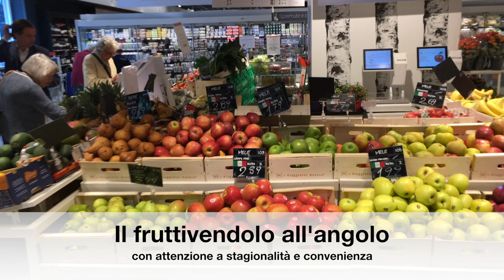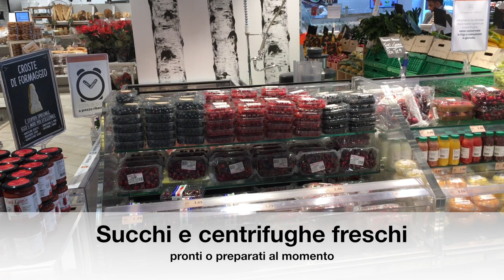Visual Merchandising in store 2017 - Il Viaggiator Goloso - in collab. con @MilanoRetailTour ​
Un'esempio di visual merchandising di eccellenze.

Il Viaggiator Goloso è una private label che nasce da UNES, al suo interno tutte le eccellenze italiane.
Al suo interno l'allestimento vede diverse aree servite da personale specializzato, soprattutto un continuo riassortimento del banco freschi, insomma un ritorno alla dimensione bottega.

A livello estetico ci sono molti colori neutri che sottolineano la narturalità ed eccellenza dei prodotti.

✻ Marica ✻